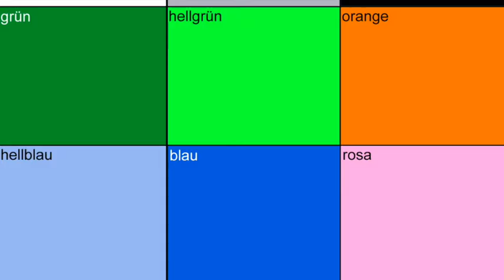Hunde Kostüm 16p & Tasche günstig kaufen Maskottchen Lauffiguren Produktion (Maskottchen24)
++ Hunde Kostüm (16p) + Tasche "L" (Transporttasche) - jetzt günstig zusammen kaufen ++

Kostüm Hund Maskottchen 33 & Tasche (Promotion)

Produktbeschreibung vom Kostüm:
Bei dem Hunde Laufkostüm handelt es sich um ein einfaches Komplettkostüm inklusive Transporttasche. Beim Standard Kopf gibt es Sichtfenster im Augen und Mundbereich erhalten Sie nicht nur einen guten Durchblick, sondern auch genügend Luft zum atmen. Natürlich gehören auch die passende Füße beziehungsweise Stulpen sowie Hände zum Lieferumfang, diese sind einzeln und können jederzeit einzeln nachbestellt werden. Die Stulpen sind in einer Universalgröße mit praktischer Öffnung konstruiert, sodass diese praktisch über die eigenen Schuhe gezogen werden können. Das Kostüm begeistert sowohl durch seine hervorragende Verarbeitung als auch durch die freundliche Ausstrahlung des Hundes. Das Anziehen erleichtert ein Klettverschluss am Rücken des Anzugs. Beim diesem komplett Angebot gibt es eine tolle Transporttasche dazu, auf diese Art und Weise beschädigen Sie Ihr Kostüm nicht, wenn Sie es von A nach B transportieren möchten, "Sicher und Sauber". Sie können, auf Wunsch, auch ein "einfaches oder hochwertiges" Bauchkissen gegen Aufpreis bekommen. Dadurch mimen Sie eine runde Form vom Kostüm vor. Dieses finden Sie im Zubehörbereich...

Produktbeschreibung der Tasche:
Diese hochwertige Transporttasche "L" ist für normale Maskottchen Kostüme geeignet.
- aus Pvc Beschichteten Polyamid Stoff
- mit einem Reißverschluss inkl. 2 Zipper
- in der Farbe Schwarz
- leichter Transport des Kostüms
- Schmutzvermeidung vom Kostüm
- vorbeugen von Kostümbeschädigungen
- Maße ca. lang 70 cm / breit 50 cm / hoch 55 cm

Angebot
385,00 € anstatt 599,00 € zzgl. Versand
inkl.19% MwSt.

Artikel-Nr.: 16p-1-TL